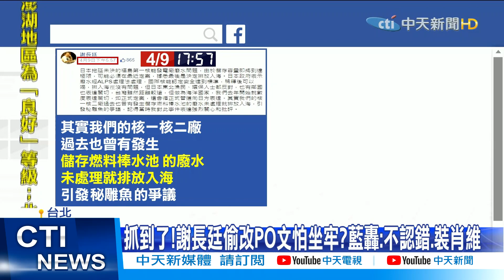【每日必看】謝長廷改貼文怕坐牢?趙少康轟:蔡英文在唱雙簧?! @中天新聞CtiNews 20210427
駐日代表謝長廷在臉書上嗆聲，但事後立刻被抓包，偷偷回去修改過臉書PO文，除了引發藍營砲轟之外，資深媒體人趙少康也痛批，謝長廷每天亂講一通，但總統蔡英文卻都不講話，質疑兩人根本唱雙簧。

歌名: Sunspots
作者: Jeremy Blake
類型: Dance & Electronic
氣氛: Happy Music